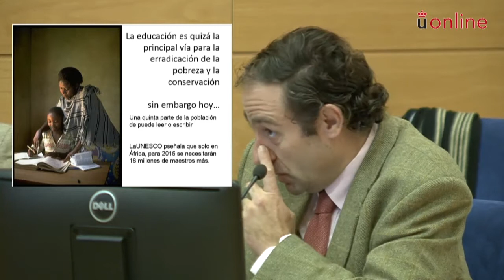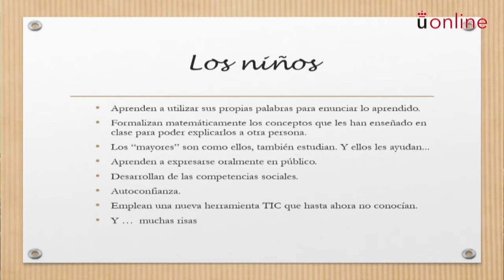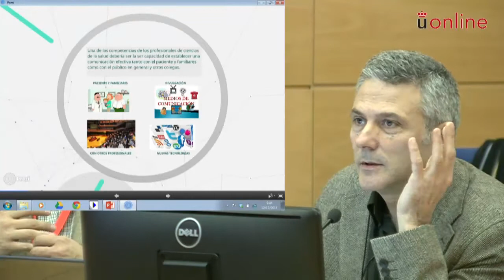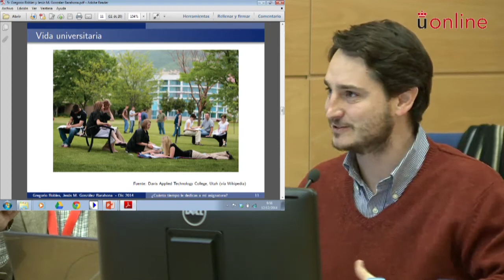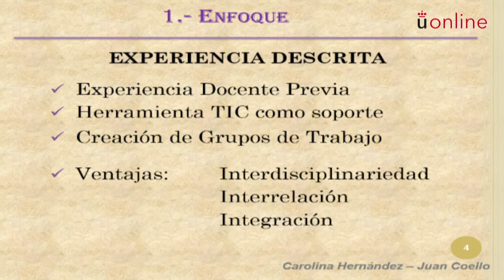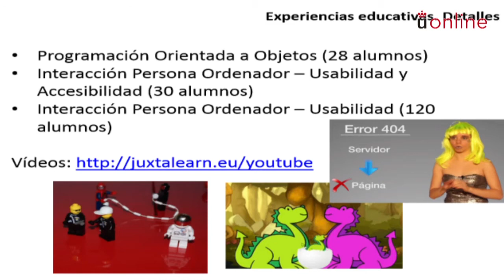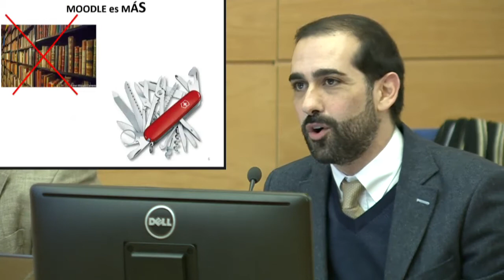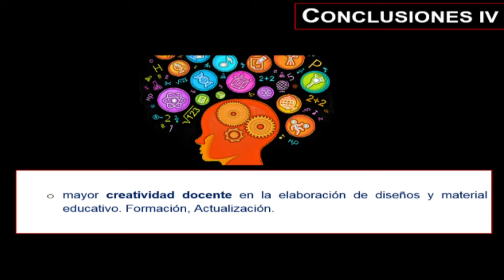JID14/ Sesión de comunicaciones